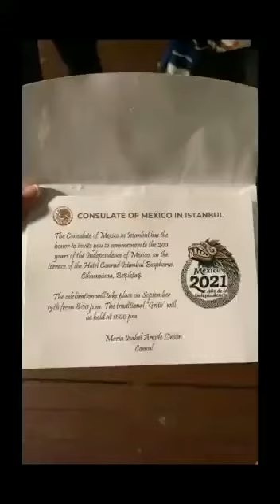¿Viva López Obrador?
La Cónsul de México en Estambul, Turquía, Isabel Arvide, desató la ira de una de las asistentes a la celebración de Independencia al agregar al actual Presidente Andrés Manuel López Obrador entre los vivas del Grito.